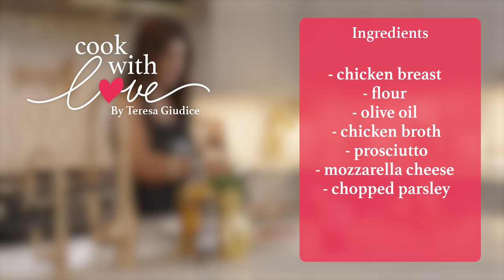My Wedding Dish Recipe | Teresa Giudice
This is so exciting! The first episode of Cook With Love on my YouTube channel is LIVE! Come into my home kitchen in New Jersey while we make a dish from my wedding day, Chicken Saltimbocca. It's one of Louie's favorite recipes that I make, so we had to have it at our wedding.

All of my episodes on this channel will be quick, simple, and easy for you to follow along at home, so stay tuned every Wednesday at 7 pm est for new Episodes. You never know, maybe you'll see the girls or Louie pop in the kitchen for an episode!

Love, love, love you - @TeresaGiudice

Ingredients-
Chicken Breast
Flour
Olive Oil
Chicken Broth
Prosciutto
Mozzarella Cheese
Chopped Parsley

Credits
Executive Producer: Teresa Giudice
Executive Producer: Tommy Burns
Director: Abi Perl
1st AD: Isabella Olaguera
DP: Bryan Nunez
Gaffer: Cole Fraser
Audio: Anthony Charles
Editor: Diego Cole
Production Company: Lift Off Labs